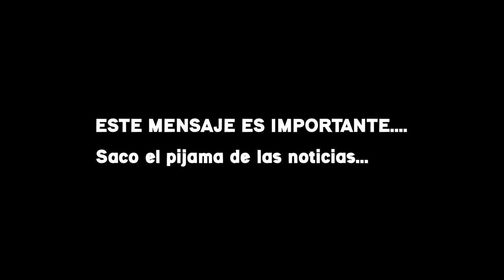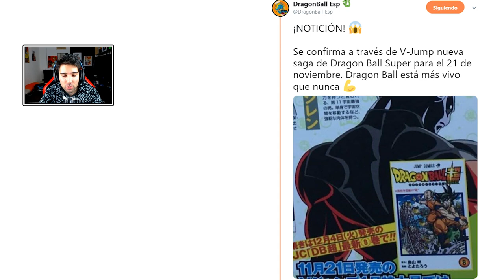NUEVA SERIE DE DRAGON BALL SUPER EN CAMINO